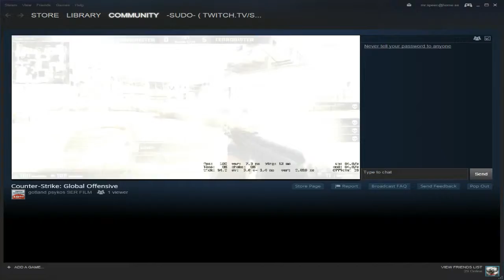The Way To MGE !